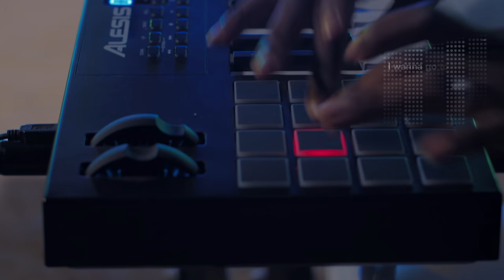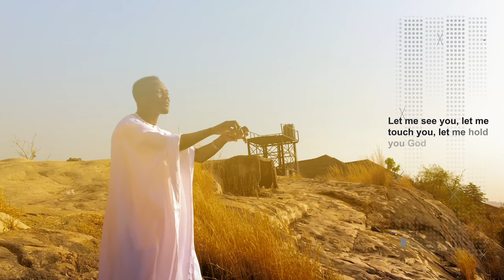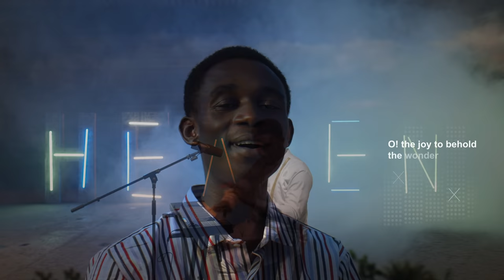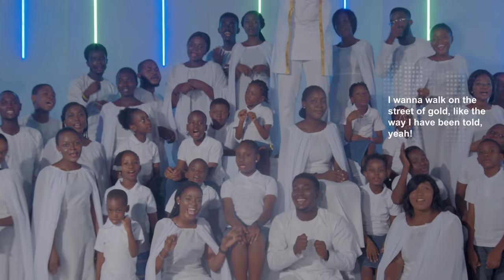Heaven Music Video || JayMikee ft Tee Worship, Kae Strings, Teemikee, Lawrence Oyor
This is the official music video of the Heaven Song by Jaymikee directed by O'fresh.
to download the song for free.